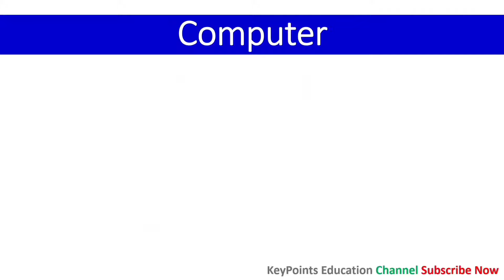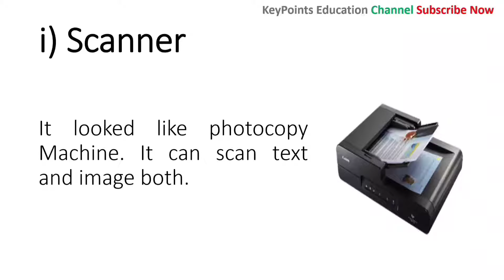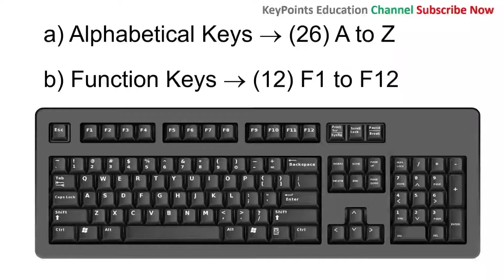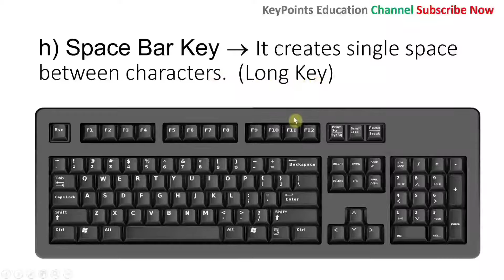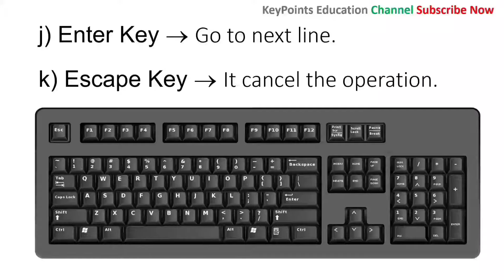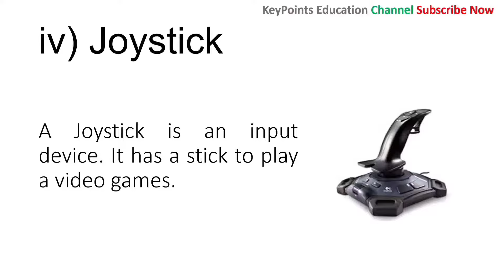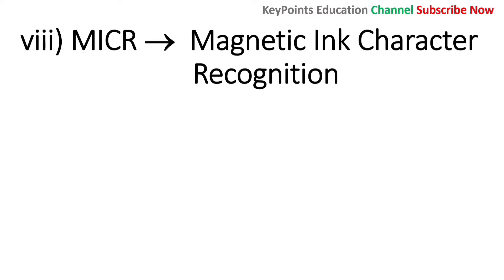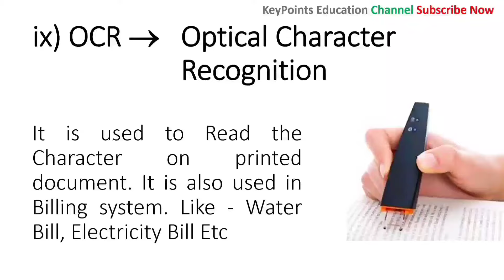What is Input device | types of input device | KeyPoints Education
Fundamental of computer Or Basic Computer Course

What is Computer ? Parts of Computer

Cut Copy Paste Video link

A to Z Keyboard Shortcut Keys

Function Keys (F1 to F12)

How To Use Mouse ?  Practical explanation